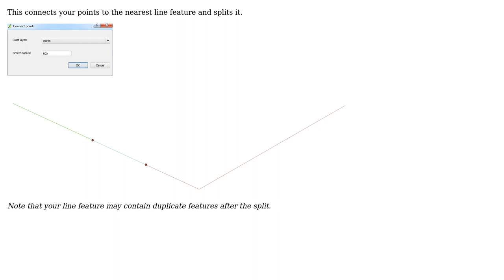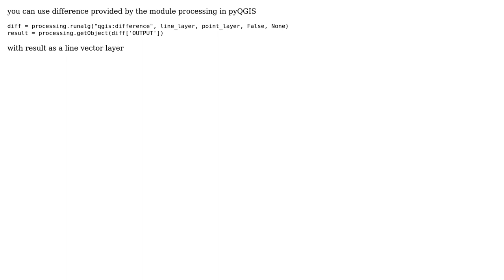GIS: QGIS API : Split a first polyline layer by a second points layer (2 Solutions!!)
GIS: QGIS API : Split a first polyline layer by a second points layer

With thanks & praise to God, and with thanks to the many people who have made this project possible! | Content (except music & images) licensed under CC BY-SA | Music | Images & others | With thanks to user QuentinR user PolyGeo user Joseph user Hicham Zouarhi and the Stack Exchange Network Trademarks are property of their respective owners. You are responsible for your own actions.